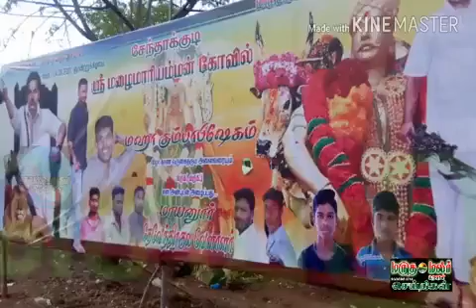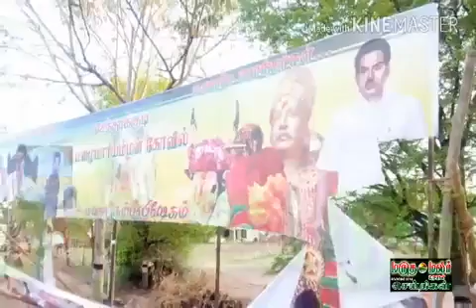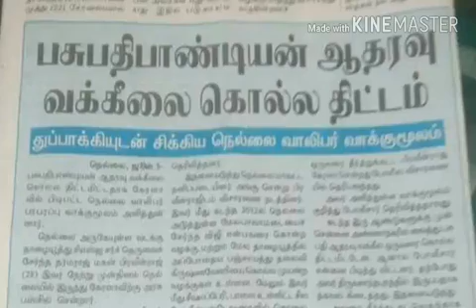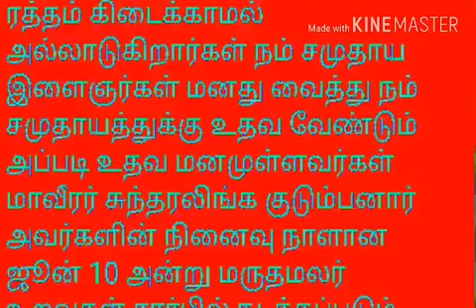{05-06-2017} மருதமலர் உறவுகள் செய்திகள்